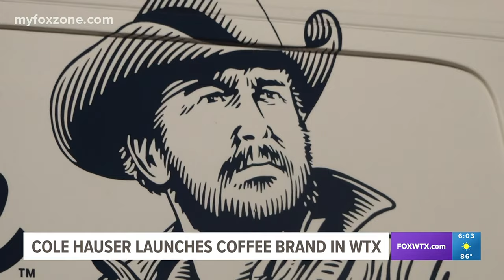Free Rein Coffee Company launches in San Angelo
"Yellowstone" actor Cole Hauser was at Longhorn Coffee Company Monday for a "Coffee with Cole" event to launch the brand.